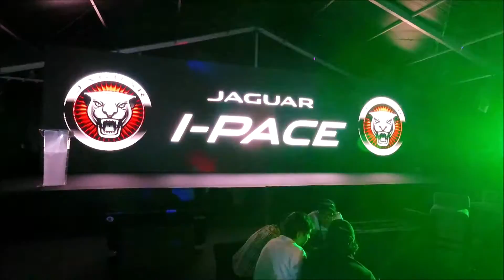‼️JAGUAR I PACE 2019‼️ 😎🤘 TRACK DAY 🚗👏 | ADN Automotriz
Jaguar de México nos invitó a manejar Ipace junto con toda la gama Pace en un TrackDay en el Autódromo Hermanos Rodríguez. Ipace 2019. es un crossover con gran eficiencia en rendimiento, un minimalista diseño y una sorprendente carga en tecnología y conectividad.

Te invitamos a conocerlo a detalle el eléctrico en nuestra reseña detallada que elaboramos en el lanzamiento y TestDrive.

Jaguar I Pace 2019
Motor: dos eléctricos 294 kW
Potencia: 400 hp
Torque:  696 Nm
Transmisión: "JaguarDrive" de una velocidad
Autonomía: Entre 415 y 470 km
Velocidad Máxima: 203 km/h
Aceleración 0.100 km/h  4.8 seg

Versiones y Precios en México

I Pace S        $2,060,400 MXN
Fist Edition  $2,576,000 MXN (versión a prueba)

No olvides seguirnos en nuestras redes sociales, en donde día a día, te informamos sobre todo lo que acontece del Mundo Automotor, así como en tiempo real, nuestros comentarios, e impresiones, de los productos que semana a semana estamos manejando.